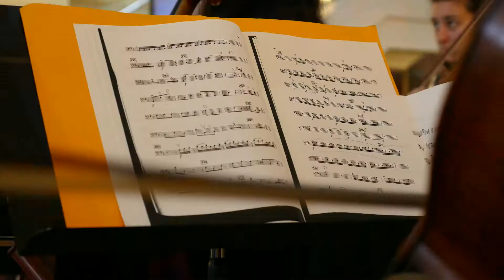Extrait du concert d'OSTINATO avec LA MAISON DE L'AMITIÉ